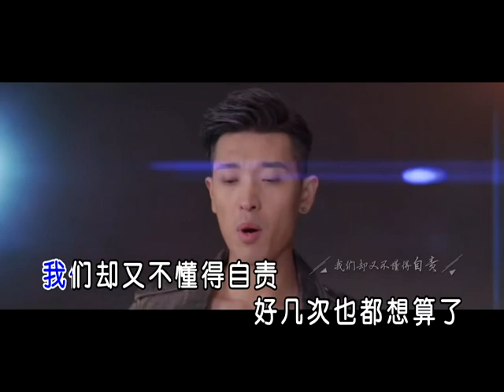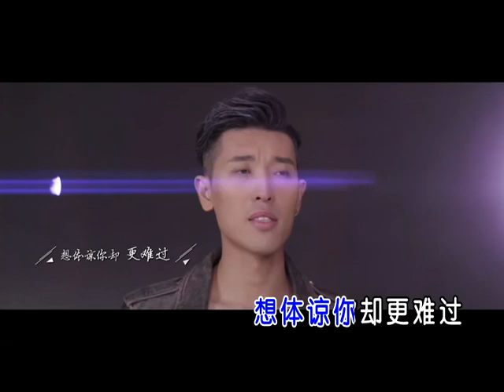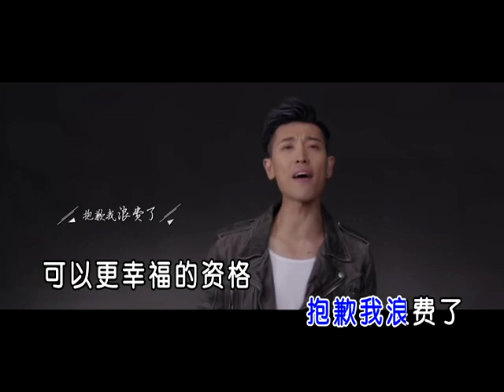我們不該這樣的 - 張赫宣 (KTV 伴唱版)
記得奌擊各組歌單 PLAY LIST 欣賞学習喜愛歌曲, 記得點 LIKE 鼓勵一下歌手: